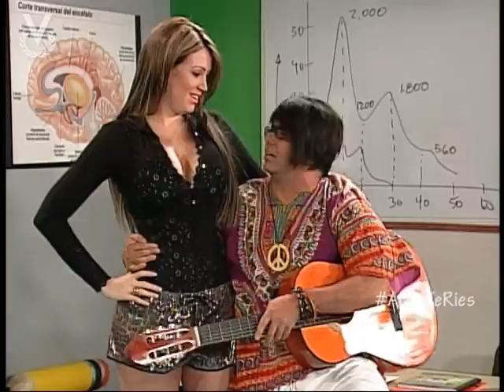A Que Te Ríes - Coné escoge a Sabrina y sus amigas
¡A Que Te Ríes! nos presentará en cada edición una nueva visión del humorismo con chistes, pasos de comedia y tras cámaras, al mejor estilo de un "reality show" dedicado al humor.

El fuerte del programa serán los chistes, basados en esas situaciones que nos rodean a diario y a las que los venezolanos les agregamos una buena dosis de picardía y buen humor. Esas que nos permiten llevar una vida mejor, porque está comprobado que sonreír alarga la vida.

¡A Que Te Ríes! también se llenará de estrellas invitadas, quienes tendrán la oportunidad de mostrarse en su faceta como humoristas, de forma distinta a la que nos tienen acostumbrados.

¡A Que Te Ríes! Un show humorístico que promete acabar con el estrés.

En este show encontrarás los chistes y sketches más exitosos de la televisión venezolana como: El Portu, No Se Puede, Doctor Kilo, Carito Vale, Los Pineros, Tío Willy, Los Fabulosos, Bachiller Amor, El Vallenatero, La Hermana, Me Da Cosita, El Llanero y Su Hijo, Yo No Soy de Hierro, Y Si Nos Gusta, Los Yolos, Más Que Suficiente, El Mesonero Maracucho, entre otros.